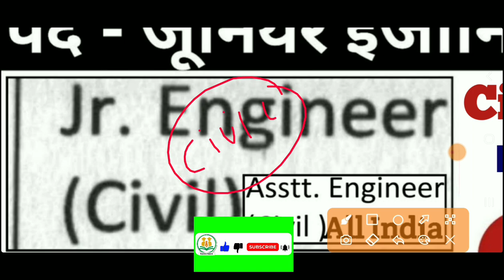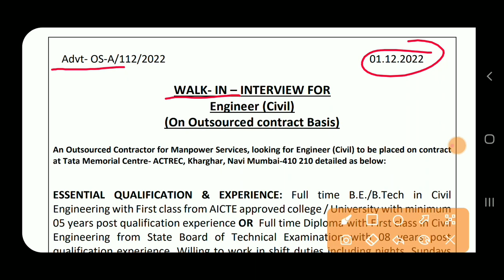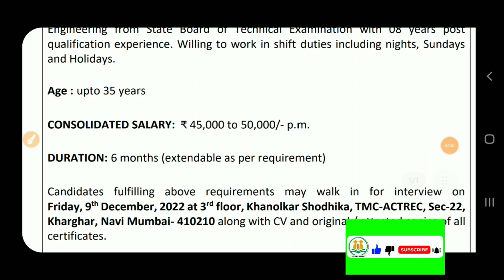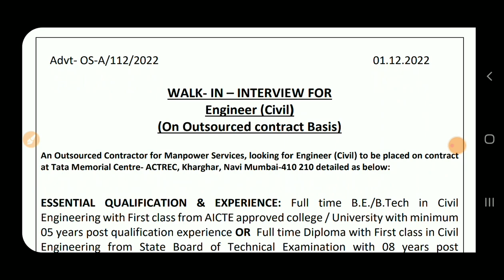Junior Engineer Civil Vacancy 2022 | Salary :- 50,000 | JE Recruitment 2022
‎@Diploma Holders

❤Shear